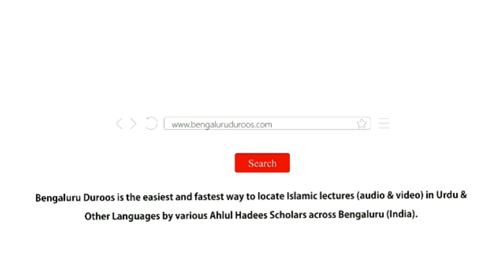Bachche Kyun Bigadte Hain? (Part 25) by Shaykh Mohammed Azharuddin Madani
Topic: Bachche Kyun Bigadte Hain? (Part 25) | Badgumaani